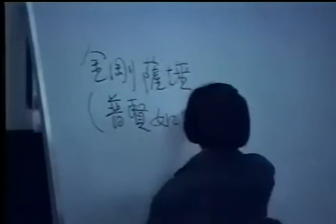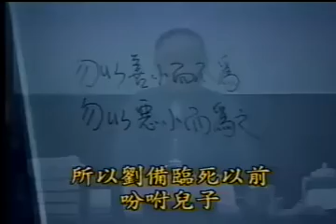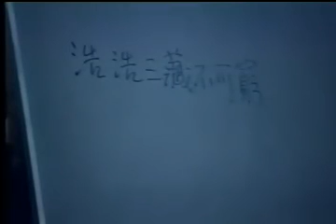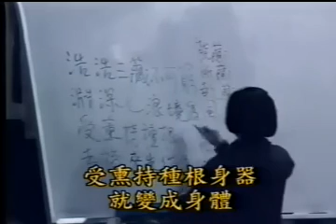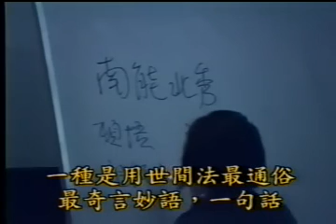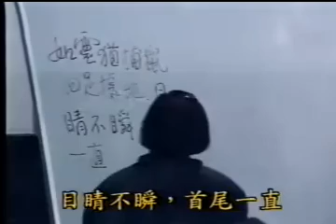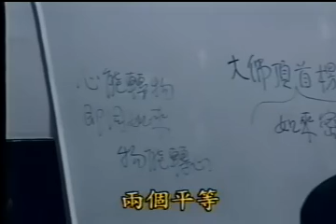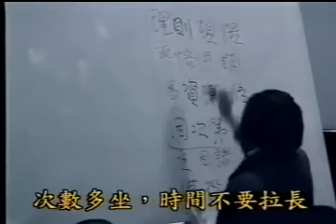南禪七日19